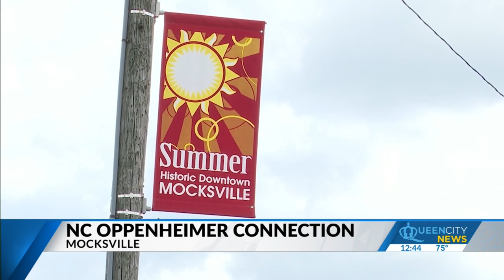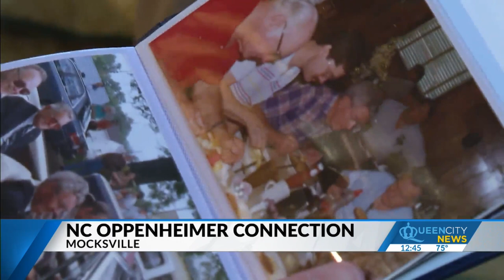"Oppenheimer" Ties: NC man was integral in atomic bomb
“Oppenheimer,” directed by Christopher Nolan, is set to draw audiences from across the globe into local theaters to witness a historical depiction of the creation, testing, and detonation of the atomic bomb.